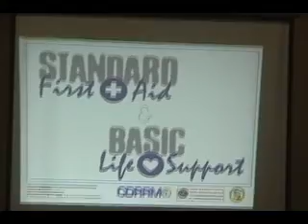Traynta ka mga empleyado sa gobyerno gipailawom og disaster training